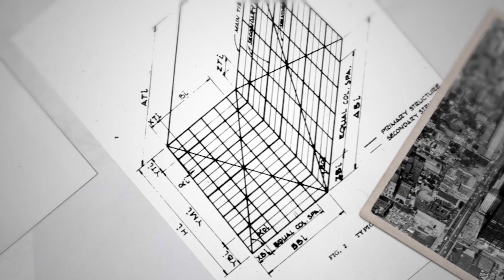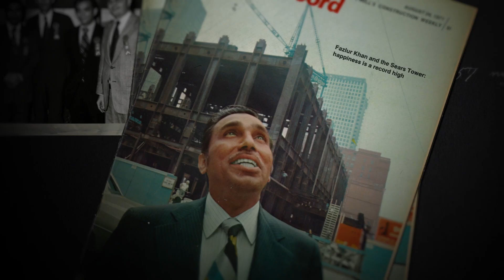TEASER - First Look at the documentary in production about the skyscraper pioneer Fazlur Rahman Khan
Directed by Laila Kazmi, REACHING NEW HEIGHTS: FAZLUR RAHMAN KHAN AND THE SKYSCRAPER, is a feature length documentary film about the father of modern skyscrapers, American structural engineer Dr. Fazlur Rahman Khan, known as the ‘Einstein of structural engineering.’ Khan, a Muslim immigrant from Dhaka, Bangladesh (then East Pakistan), designed the iconic Sears Tower (now Willis Tower) and the John Hancock Center in Chicago. His pioneering innovations in skyscraper design literally transformed the landscape of America’s largest cities and paved the way for supertall skyscrapers worldwide. The Fazlur Rahman Khan documentary is currently in production. With Director/Producer Laila Kazmi, Associate Producer Arnila Guha and Art Director Begoña Lopez.

First Look Trailer Credits:
Director/Producer: Laila Kazmi
Art Director, Graphics: Begoña Lopez
Associate Producer: Arnila Guha
Music Compositions: Nainita Desai
Tagore song in Bengali: Dr. Zillur Rahman Khan (deceased)
Cinematographer: Ryan Purcell
Sound Recordist: Richard K. Pooler
Gaffer and Second Camera: Aaron Beasley
Video Editor: Laila Kazmi
Post Production Audio: Steve Barsotti
Colorist: Victor Melton
Drone Camera: Gian Lorenzo Ferretti
Behind-the-Scenes Photographer/Production Assistant: Ali Kazmi
Behind-the-Scenes Photographer: Danielle Campbell
Archival Photos and Video Courtesy: Skidmore, Owings & Merrill